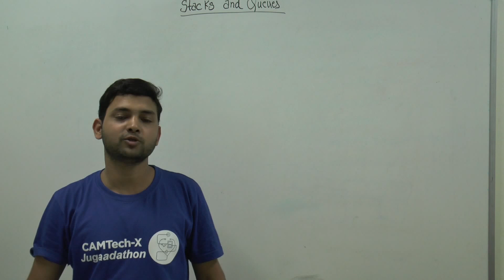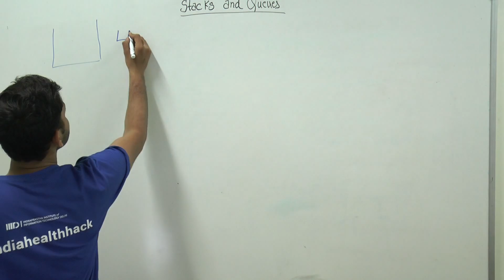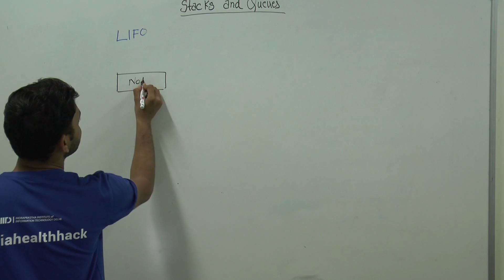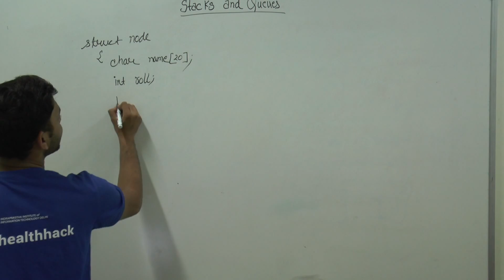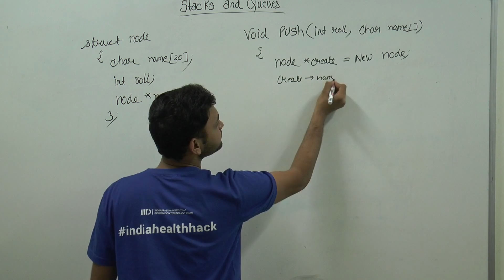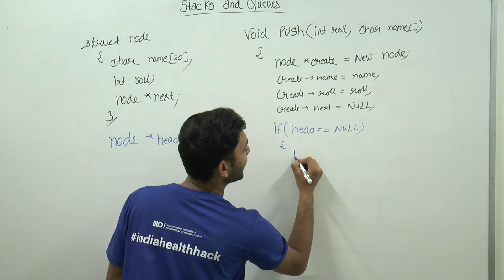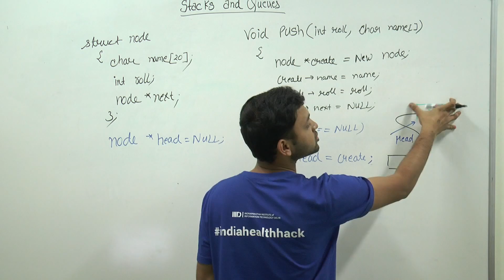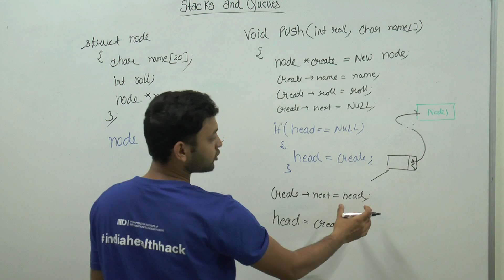WB-106 Stack and Queue | Part-2 | Class 12 | Computer Science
Stack and Queues for Computer Science for Class 12